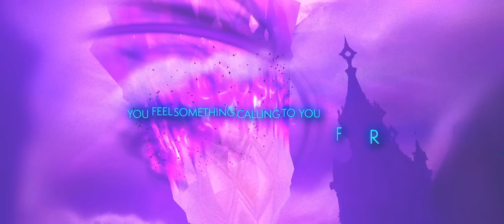AZEROTH FALLING! | World of Warcraft: The War Within song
ad warcraft thewarwithin worldofwarcraft This is a sinister re-imagining of last week's song "Azeroth Calling" - if you haven't already seen that, watch it

CREDITS:
Words and mix: Dan Bull